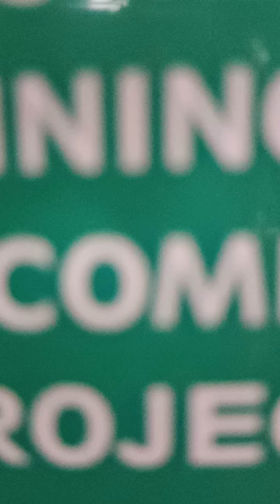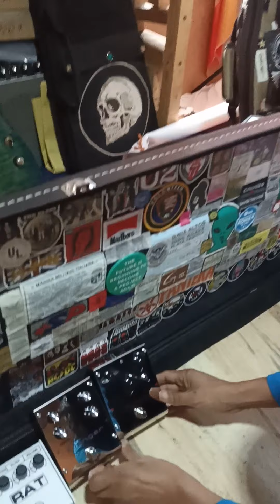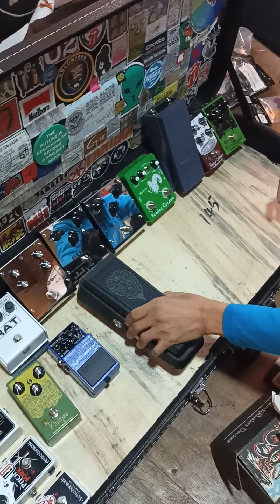Unboxing of Big Sky, EHX, Eartquaker Devices